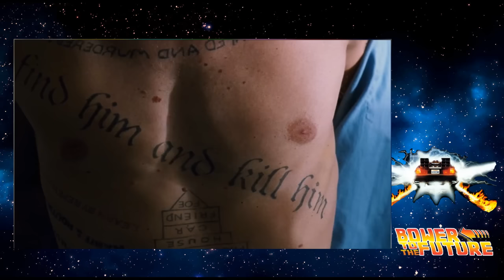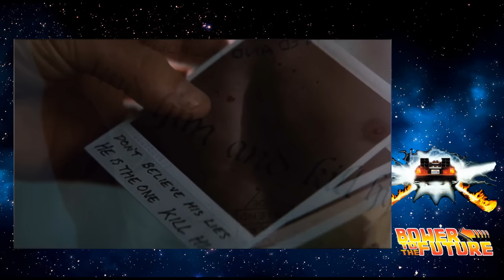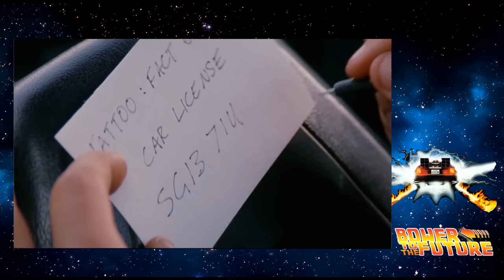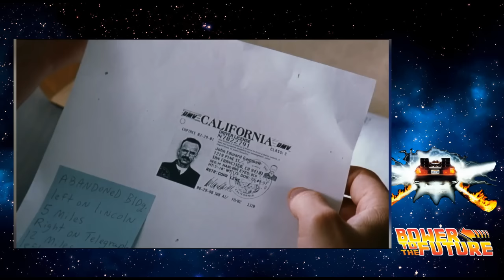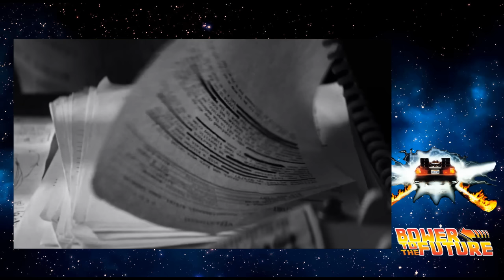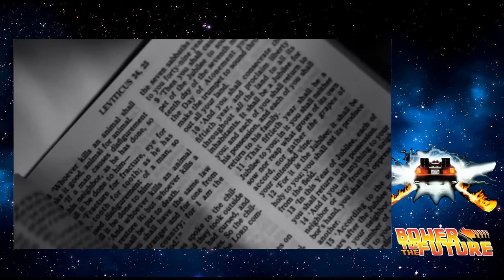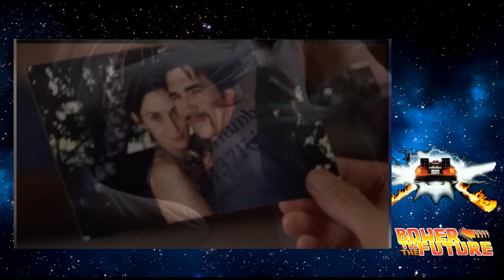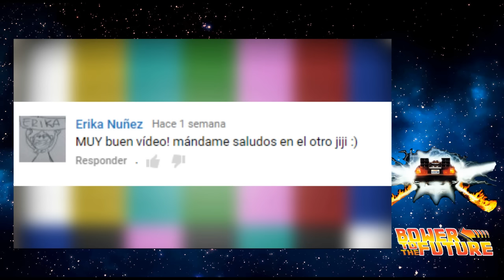Memento | Análisis y Explicación | Orden Cronologico de Amnesia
bower to the future

Explicacion de la pelicula Memento, tambien conocida como Amnesia, partiendo de un analisis de la historia de leonard y si en realidad habia matado al asesino de su esposa.